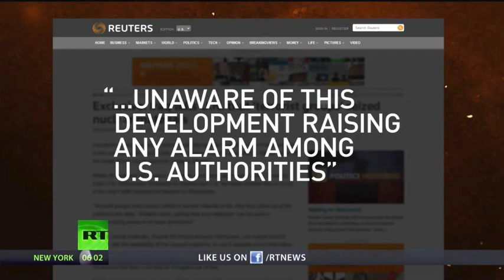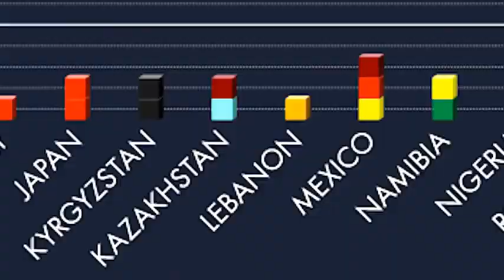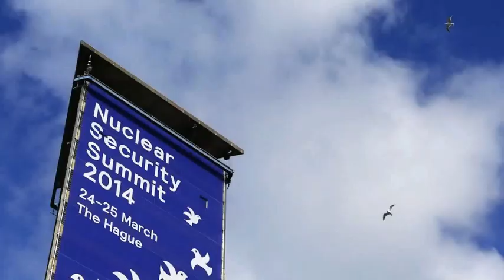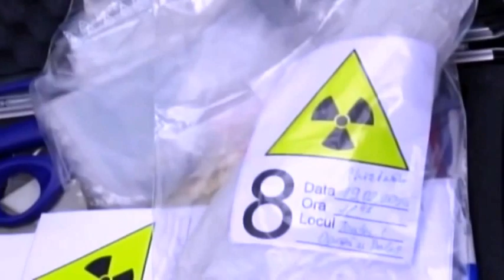Retake Mosul ISIS Nuclear Chemical Threat April 2016 Breaking News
Heavy Fighting to retake Mosul from Islamic State ISIS ISIL DAESH dangerous threat of nuclear terrorism Chemical Threat RAW April 6 2016 Breaking End Times News Update PART2

END TIMES - Battle to retake Mosul Iraq Islamic State ISIS kill USA Marine March 2016 PART1

Terrorist attacks Brussels Belgium update ISIS claims bombing attacks Breaking News March 23 2016 Brussels Belgium RAW footage Islamic State ISIS claims bombing attacks PART5

Brussels Belgium Manhunt Islamic State ISIS ISIL terrorist on the run Breaking News March 23 2016

Terrorist attacks Brussels Belgium Airport & Metro Station rush hour morning commute Breaking News 22 March 2016 PART4

ISLAMIC terrorism Deadly bombings Brussels airport & subway heart of European Union EU quarters & International United Nations Breaking News March 22 2016 PART1 Last days end times news update